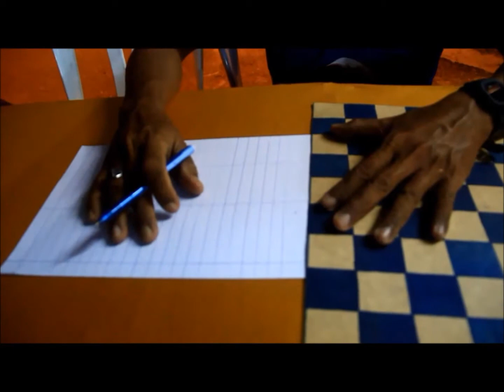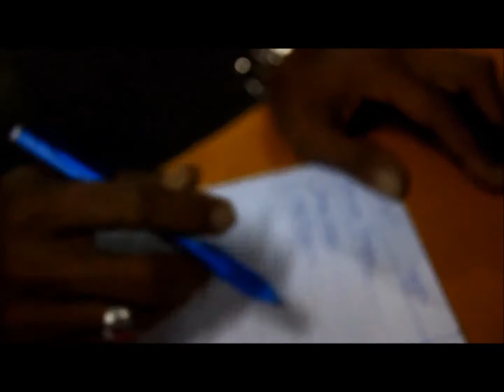PROGRAM SUKANEKA KELUARGA KRT TAMAN SERI SERKAM MELAKA 9/10.12.2017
PROGRAM SUKANEKA KELUARGA KRT TAMAN SERI SERKAM 9/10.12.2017

SUKANEKA KELUARGA KRT TAMAN SERI SERKAM
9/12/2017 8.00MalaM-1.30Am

S.A.Enterprise Studios Video 🖥️🎬🎥📽️

📸Fotografi & 🎥Video

📽️Video By Bos Paku Click & Taqiem Mazelan

📸Fotografi By Taqiem Mazelan